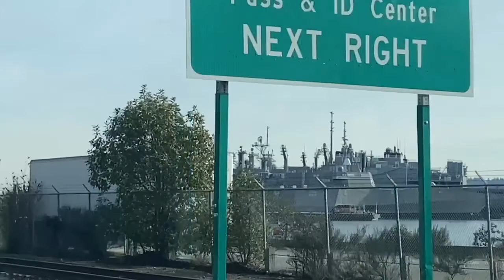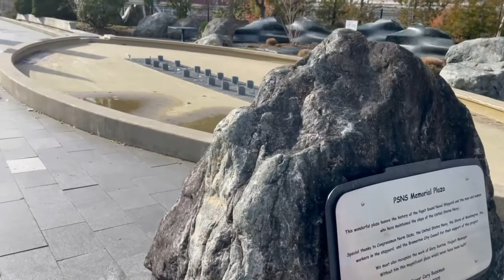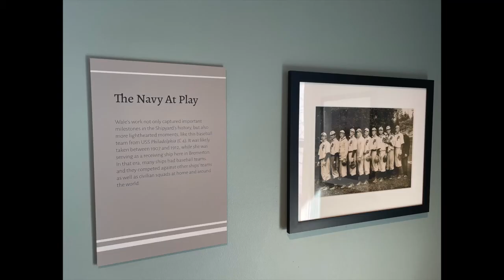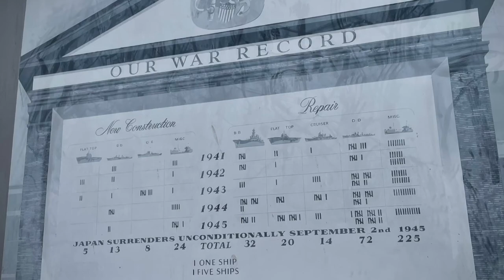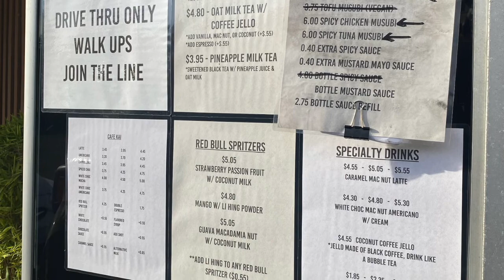Bremerton, WA: Puget Sound Navy Museum, Harborside Fountain Park, and Kai Cafe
Today we explored beautiful Bremerton, WA. We checked out the amazing Puget Sound Navy Museum, Harborside Fountain Park, and Kai Cafe.